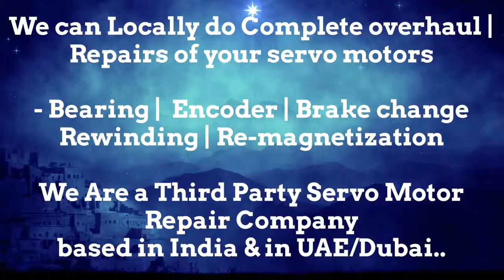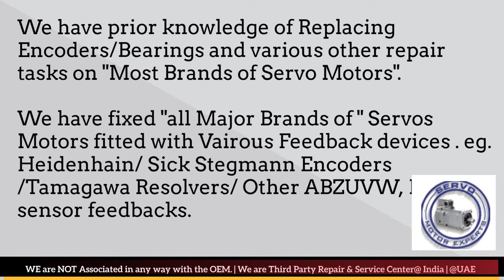LUST Servo Motor - Drive & Encoder Repair Locally in India | Encoder Install, Align, Adjust